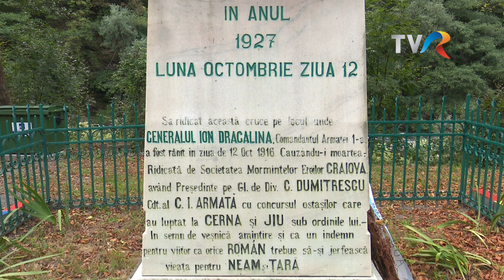BUCURIA CREDINȚEI CU PĂRINTELE CONSTANTIN NECULA - MĂNĂSTIREA VIȘINA - TVR 1 - 10 decembrie 2023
MODERATOR ȘI PRODUCĂTOR: ANDREI-VICTOR DOCHIA